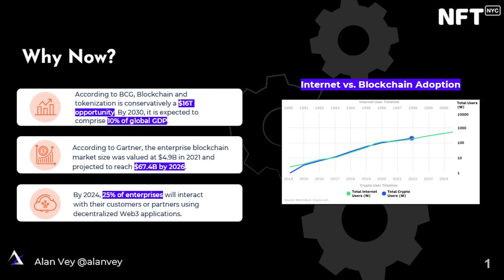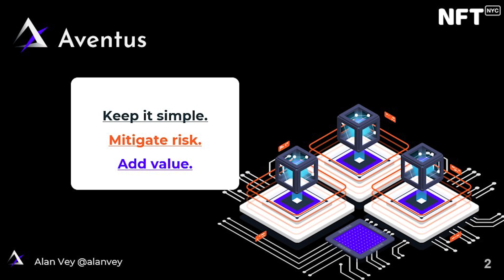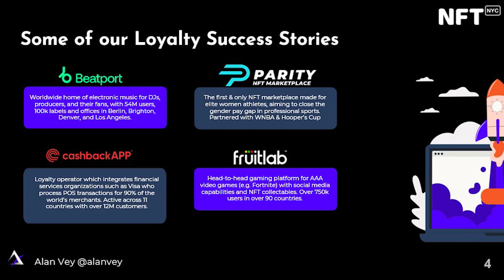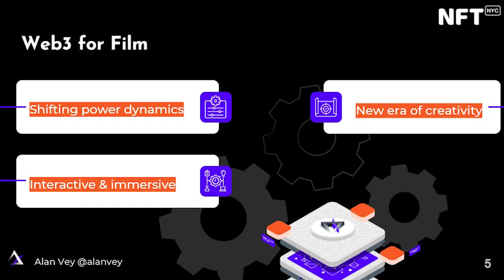The Future of Film Lies in Web3 - Alan Vey at NFT.NYC 2023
The Future of Film Lies in Web3

by Alan Vey

Entertainment Stage

North Javits Center, Community Stage, April 14, 2023